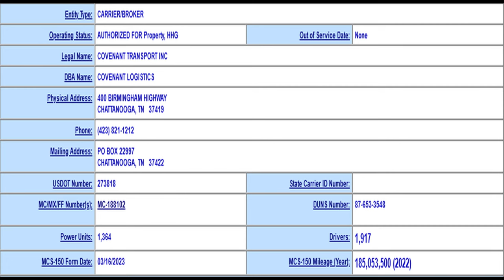Covenant Logistics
We at the Safety Team are labeling this incident as deliberate on the Covenant drivers part. We have contacted this company multiple times in the past and they have done nothing about the reckless driving their drivers were doing. However with the loss of their sister company U S Xpress which had to be sold to Swift due to the fact that the company was putting out more money then incoming revenue due to accident payout we are hoping that Covenant will start taking complaints more seriously.
The driver of this truck went out in the left lane doing 59 mph because of traffic entering the highway. However this was not necessary due to the fact that the traffic sped up to highway speed quickly. The driver never returned back into the right lane and stayed out in the left lane driving below the speed limit until the member caught up then switched lanes in front of him.
When you have another vehicle that is within it's right of way changing lanes is prohibited by law.